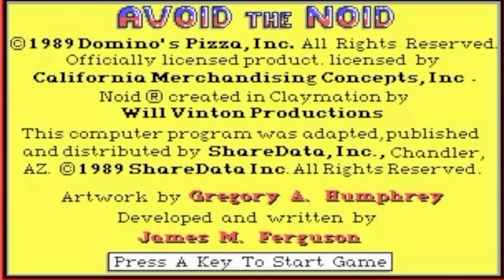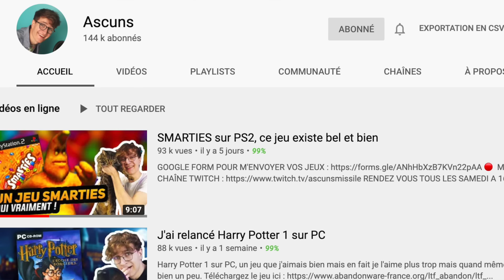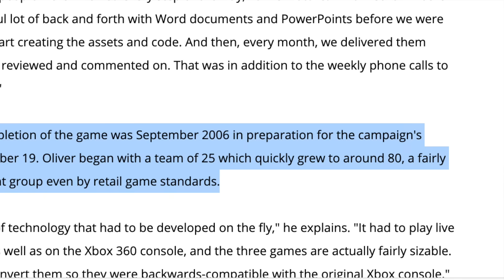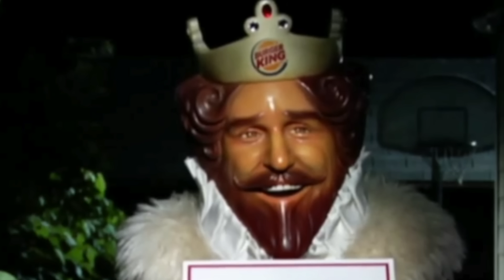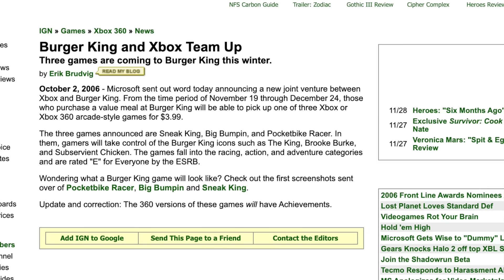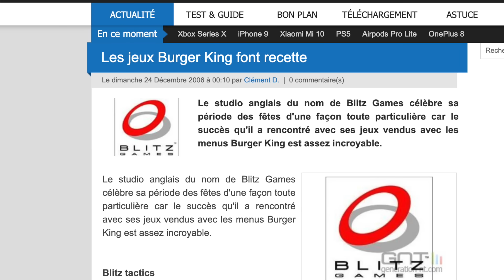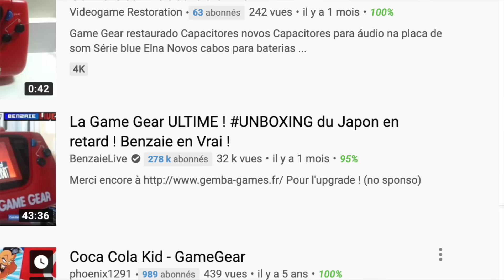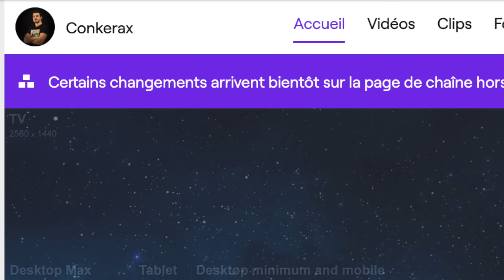Les JEUX VIDÉO de ces MARQUES!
McDonald's, Smarties, Burger King, Coca-Cola, tous ont connu des jeux vidéo à leur effigie. Et pour certains, c'est pas forcément la joie, même si les bonnes surprises existent...

👕 Les Tee-shirts que je porte? C'est par là! (-20% avec le code "CONKERS" sur tout le site)

(Un grand merci pour votre temps)

Profitez de -20% sur tout le site Displate (Posters en métal dans la déco d'une qualité top!) avec mon lien

Ici Conkerax au Rapport avec ces jeux vidéo liés aux marques.